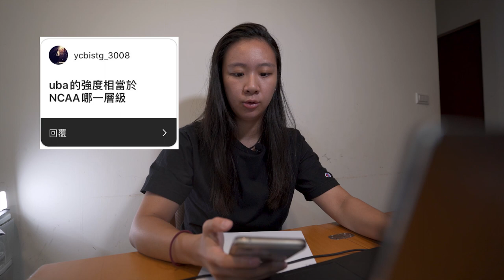怎麽練好傳球？UBA是NCAA的什麽層級？NCAA球員解答 Watch Game Film With Me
我找了我一些比賽的影片來回答之前在JTC的Instagram有一些人提出的問題。希望對你們有幫助。

I answer a couple of questions from Instagram with my game footage.

怎麽練好傳球視野？
遇到協防怎麽處理球？
NCAA相當於UBA哪一層級？